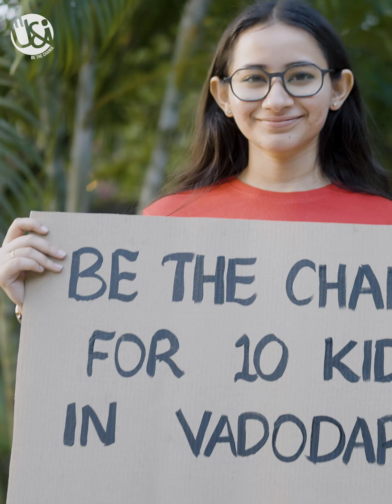IMPACT STORY | I Am The Movement | Volunteer To Teach | U&I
U&I volunteering program helps the children improve their learning skills and also equips them with the necessary Life Skills.
Here is the story of our student, Shakthi from Vadodara, whose family struggled to fulfil their necessities as they lacked digital literacy.
Our volunteers and leaders of the city helped the girl and her family learn and adapt to new technology, which has made their lives easier and opened up new possibilities.
Join us in empowering lives through education and technology. Sign up for India’s Teach Movement using the link below-

About U&I:
Uandi is a volunteer-driven charity that empowers 2000+ children in India through holistic after-school education.